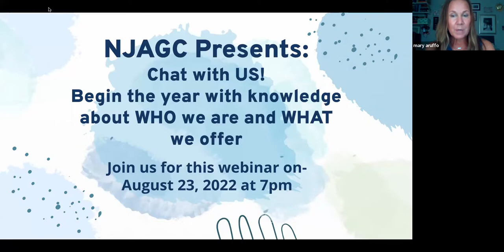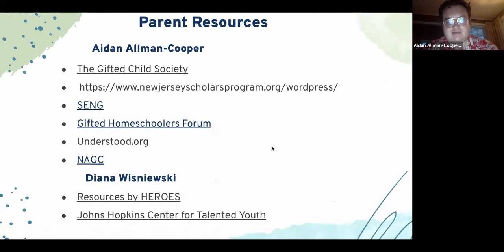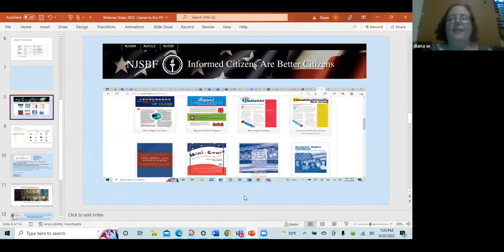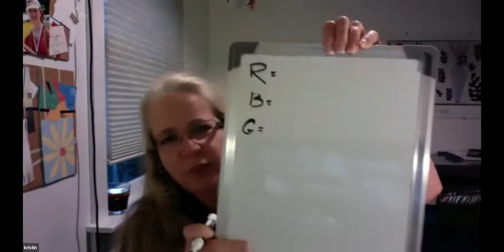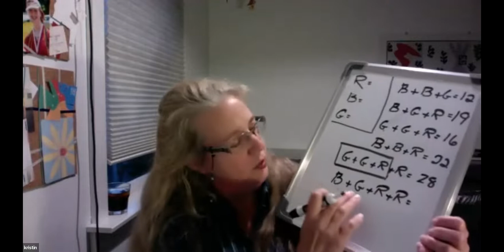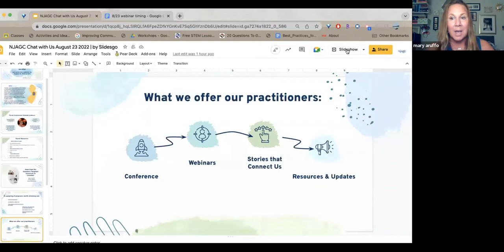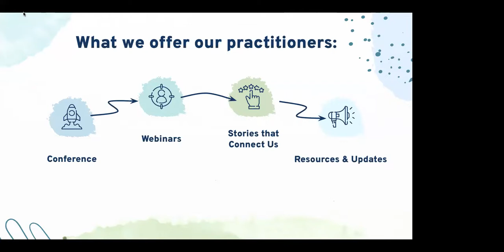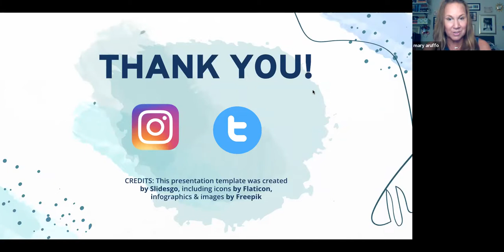NJAGC Back to School webinar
It's that time of year when summer comes to end and school is right around the corner. This webinar provides participants ideas about programs and websites for back to school support.